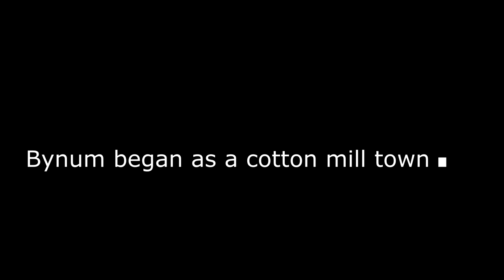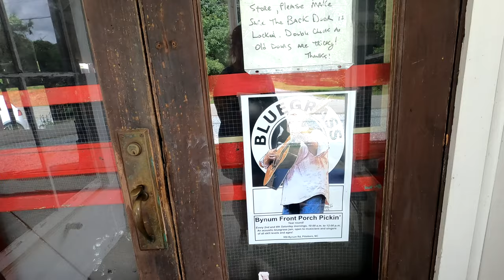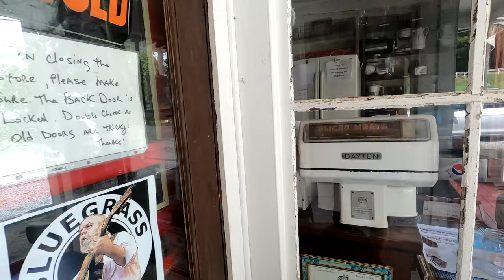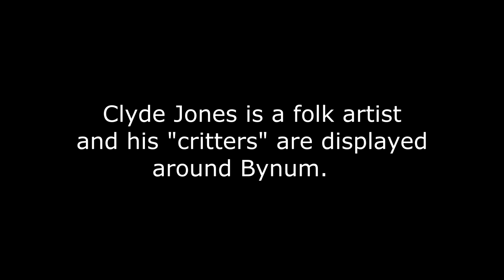Take a quick tour of the little town of Bynum, NC.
Revised version:  Bynum is a very small town that sits on the banks of the Haw River.  It's 5 miles north on 15-501 from Pittsboro, NC.  It is a former cotton mill town.  The Bynum bridge is only for pedestrians and part of a statewide bicycle route.  The best time to visit the bridge is on Halloween night when it is lined with hundreds of jack-o-lanterns!

Come by and join the Bynum Front Porch Music Series that runs every Friday night rain or shine from May through September.